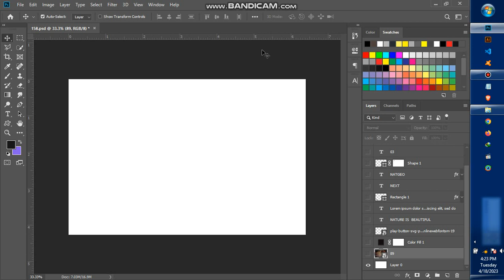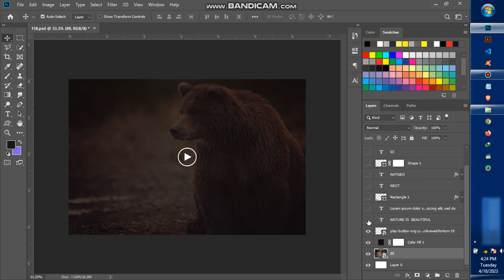Nature Beauty UI Design In Photoshop ( UI/UX )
Let's make nature beauty UI design in Photoshop,  just follow the simple steps and you are good to go.